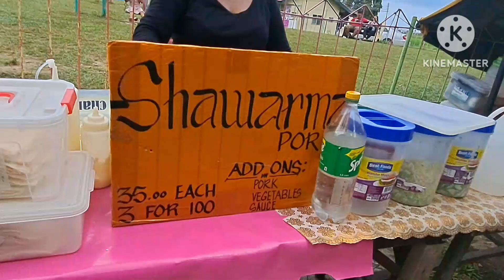kalit rami uli sa bohol🥰 makalipay lantawon ang kahumayan